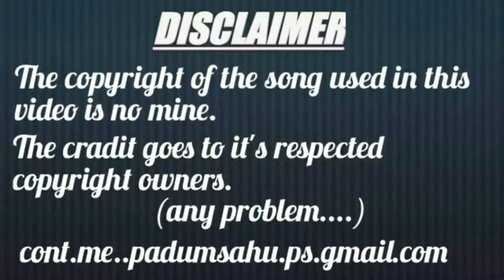गजरा खोपा वाली डीजे मिक्स🎵Gajra khopa wali dilip roy cg dance mix dj mi djvinodremix